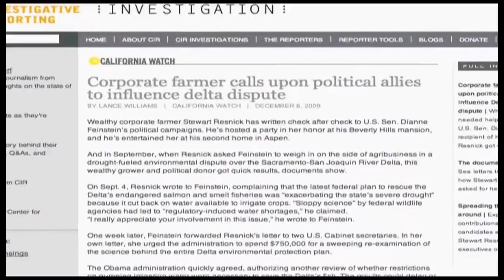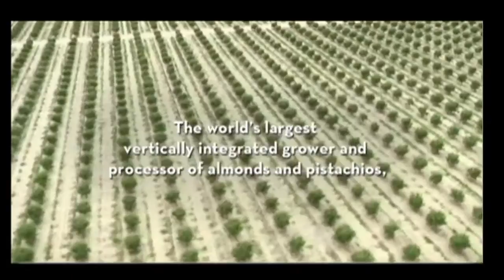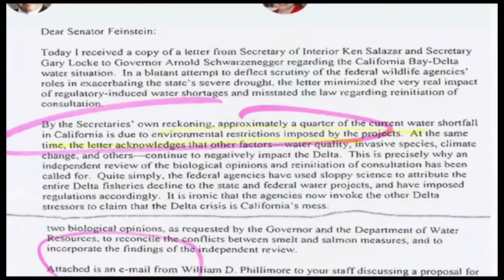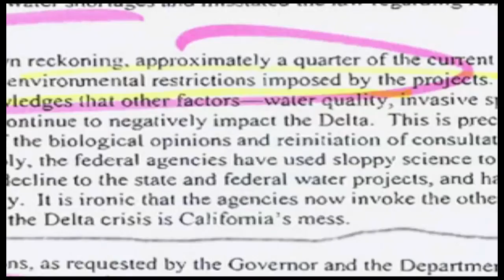Paper Water: And Other Sordid Tales (Pt. 1 of 4) Stewart Resnick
Paper Water is a video about the sordid things happening in California's water world.  It is about four corners of darkness that a handful of wealthy and powerful individuals and agribusiness corporations would rather not be talked about.

The subjects of this video are:  Beverley Hills billionaire "farmer" Stewart Resnick, the Kern Water Bank, the Monterey Plus Amendments, and the powerful Westlands Water District.  Any one of these stories is alarming. Taken together as a whole, it is easy to see why wild California King salmon are on the edge of extinction and why California taxpayers and water rate payers in southern California are being screwed.

Stewart Resnick
Beverley Hills billionaire "farmer" Stewart Resnick is well known for his generous gift giving.  He has given millions of dollars for hospitals, art museums, education and research that benefit many.  But less well known are his donations to state and national politicians.  This segment of Paper Water documents his political donations, his connections to powerful politicians, and his need for unlimited irrigation water to keep his Paramount Farms business productive.  It has Mr. Resnick who demanded that the National Academy of Science re-review the
work of Federal scientists that resulted in pumping restrictions of Delta water in order to protect salmon and other species from going extinct.  He did not agree with those protection plans so he pushed Senator Diane Feinstein to have the Obama administration review the validity of the plans.  That cost taxpayers $750,000 only to be told that the protection plan was "scientifically justified."  Mr. Resnick is a very wealthy and powerful player in the struggle over California Water and as you will see in this video, his name keeps popping up.